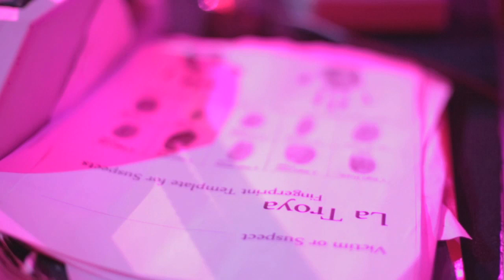La Troya @ Amnesia Ibiza 30/07/2014